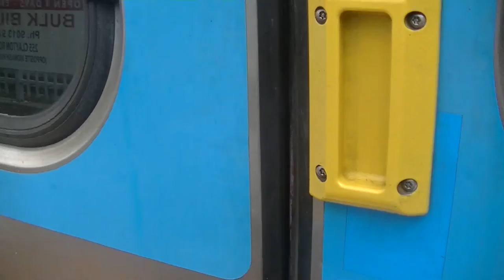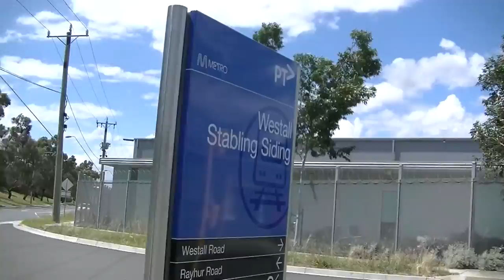Vlog 41 Westall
Vlog 41 Westall. The 1st vlog in 2017. On the network there is new maps. Westall used to be a Level Crossing and a very small station!